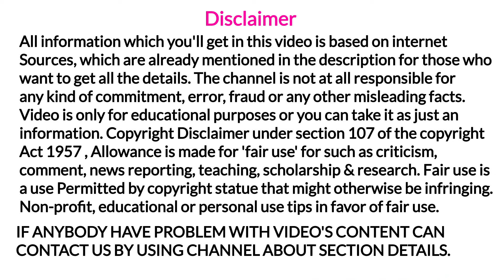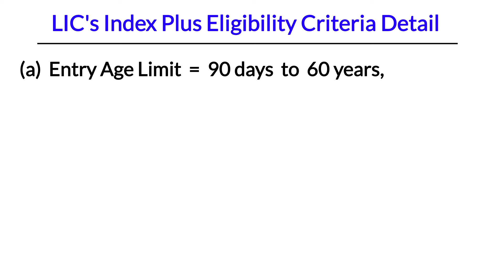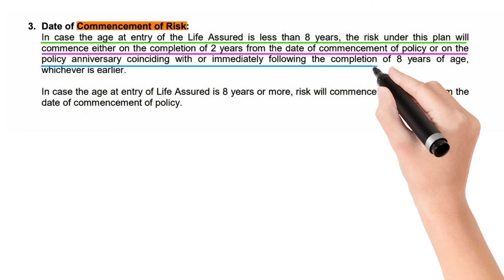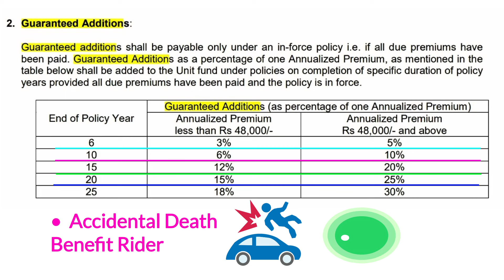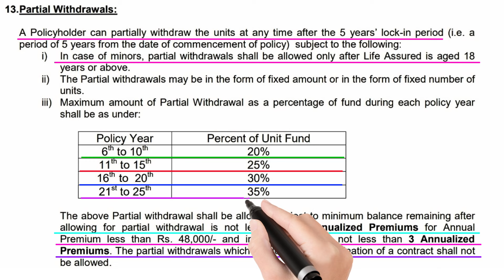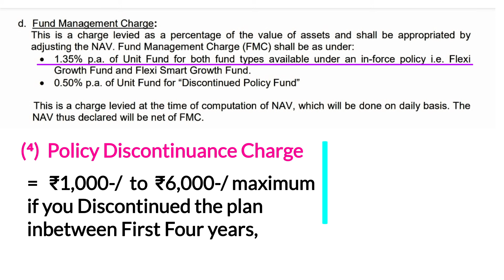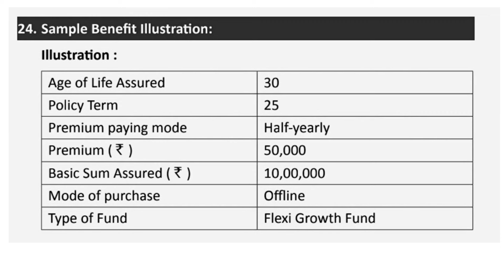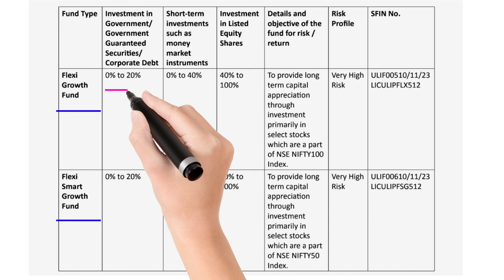LIC index plus plan number 873 | lic index plus policy | lic index plus plan details | lic ulip plan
YouTheReal

Aaj ki video me apko life insurance corporation of India index plus plan number 873 ki complete details milegi,
Agar aap asani se lic index plus plan death benefit, lic index plus plan maturity benefit ke sath lic index plus plan charges details ko jante hue lic index plus plan complete benefits detail ko samajhna chahate hai toh video ko end tak jarur dekhe,

Reference & Credit

Note :- Do invest as per your financial strength and on own risk, we aren't responsible for your investment understanding.